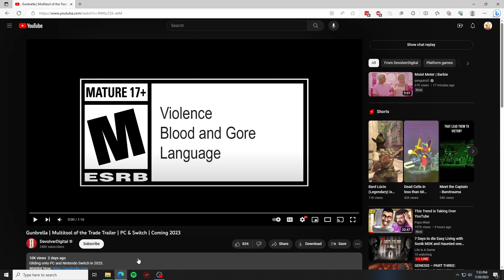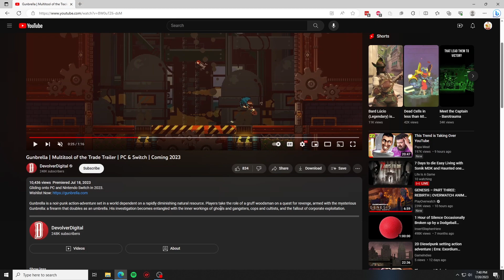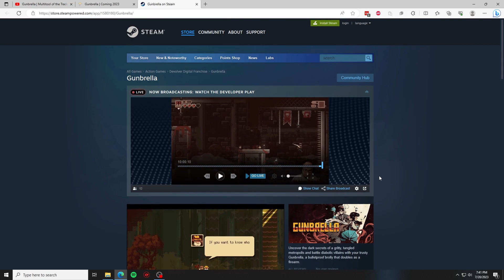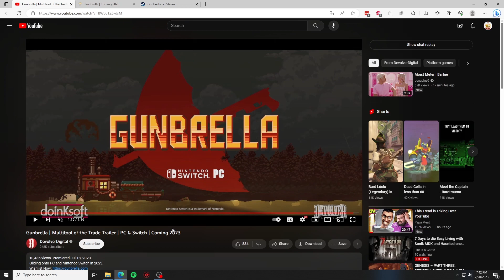Gunbrella First Impressions | Multitool of the Trade Trailer | "Fashionable AND Functional"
(If you would like to support the podcast :D )

(Music Used)
House of the Dead Overkill Main Theme
Headstrong Games / Sega